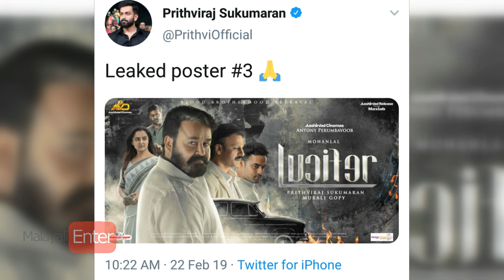സ്വന്തം പടത്തിന്‍റെ പോസ്റ്റര്‍ ലീക്കാക്കി പ്രിത്വിരാജ്? ലൂസിഫര്‍ പോസ്റ്റര്‍ ഗംഭീരം!|Lucifer Leak?